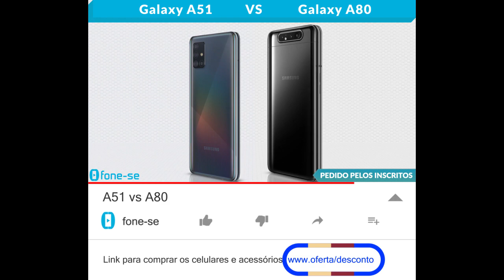A51 vs A80 (Comparativo)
Confira a ficha técnica do Samsung Galaxy A51 e do Samsung Galaxy A80, uma comparação de tamanho exclusiva (3D), e muito mais.

Links para comprar:

(Galaxy A51)